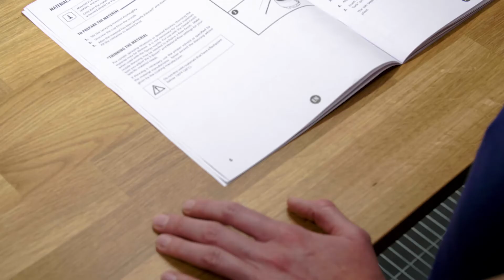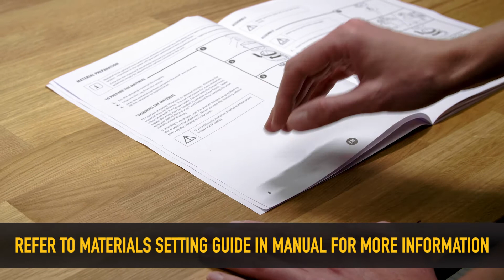Wagner FLEXiO 575 Paint Sprayer Set Up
The Wagner FLEXiO 575 paint sprayer applies coatings 8X faster than a brush, offering a smooth, consistent finish on a wide range of interior and exterior painting projects such as interior walls, ceilings, fences, decks, sheds and more. The sprayer features a compact, lightweight design that greatly reduces user fatigue and makes it easier to handle when spraying.